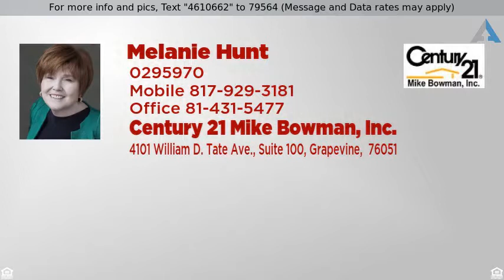Priced at $239,000 - 1117 Venetian Street, Keller, TX 76262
You can live here in Tuscany, a beautiful, custom,

You can live here in Tuscany, a beautiful, custom, high-end subdivision in Keller! Build the home of your dreams. Bring your own builder or use one of our award winning builders. Wake up in the morning to your gorgeous back yard and enter your private entrance to Tuscany’s jogging trail to start your day refreshed. The property is a large almost half acre lot. Aerial photos show there are two lots side by side. This lot is the left half of the visual land when you are looking from the street. Photo 3 shows an approximate boundary marked in yellow. Photo 4 is the entrance to Tuscany subdivision. Photo 5 is the plat for the subdivision.